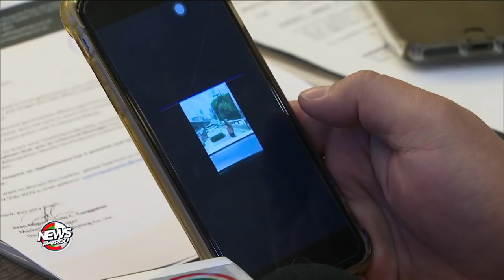News Patrol: Babaeng nag-'In My Feelings' challenge sa EDSA, kakasuhan | August 31, 2018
Panibagong challenge ang haharapin ng babaeng nag-viral matapos mag-"In My Feelings" challenge sa EDSA matapos ianunsyo ng MMDA na may kaso silang isasampa laban sa kanya at sa driver.